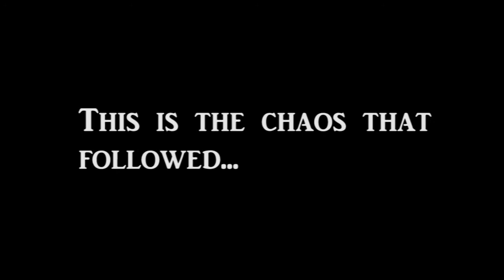Living With Fred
So I let Fred from Youtube move in with me... This is what happened.

Songs:
XeroChi (from Newgrounds) - Head First
August Burns Red - Speech Impediment